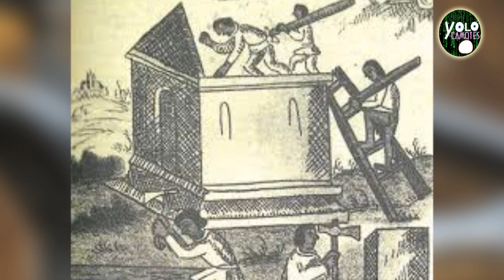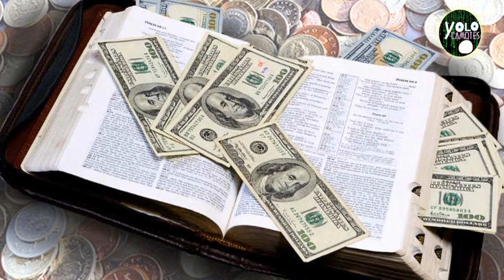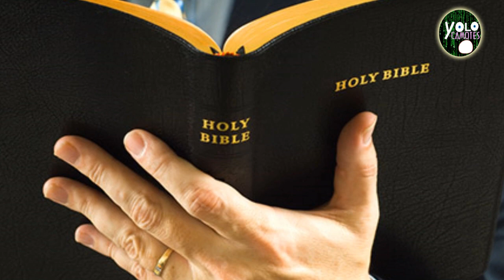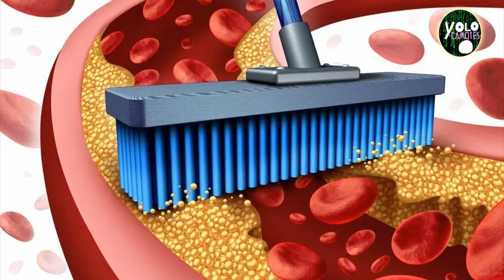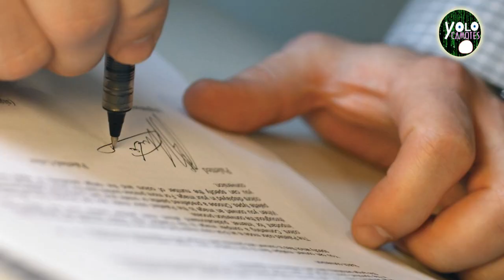La leyenda del señor del veneno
La Catedral Metropolitana de la Ciudad de México alberga secretos e historias desconocidas para la mayoría de la población, una de ellas se refiere a El Señor del Veneno que data desde la época de la nueva españa y que hoy en este video les contaremos acerca de esta leyenda que hoy en día nos deja una gran enseñanza.

SIGUENOS :)